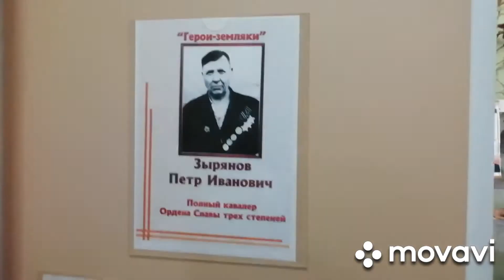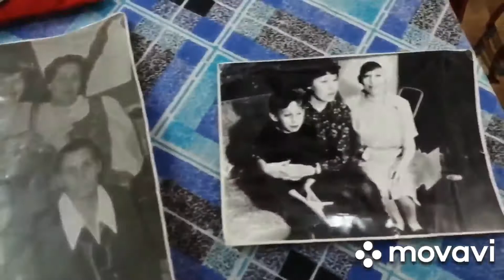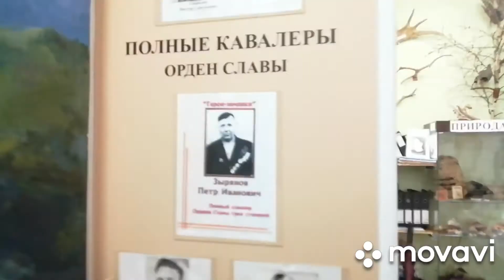Зырянов Петр Иванович